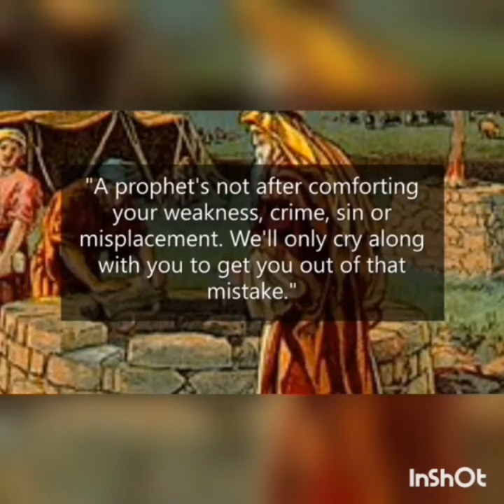The Flip over of the UAE Agreement